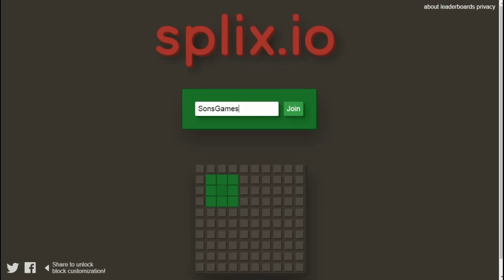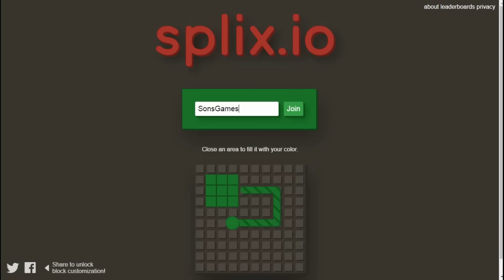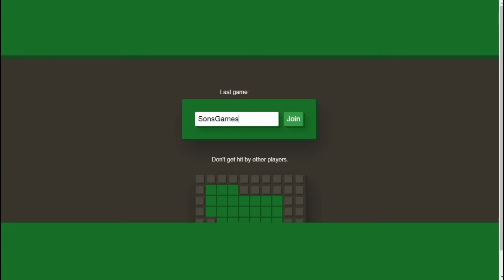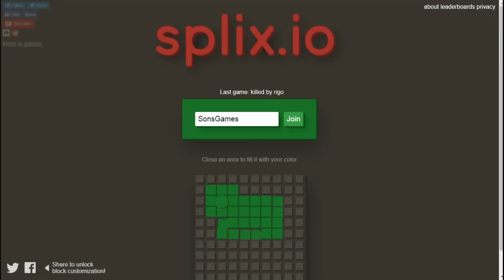Splix.io El Nuevo juego Similar a Slither.io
Splix.io es un juego de bloques donde es necesario ir rellenandolos todo del mismo color al cual te dan aleatoria mente, el objetivo de este juego es estar en los primeros lugares y ser la bolita que mas ha rellenado en la sala, por lo que para hacerlo debes comenzar con tan solo 25 cuadros ya rellenados y desde hay se deben ir avanzando hasta tener vario cuadros rellenados mas que las demás personas.